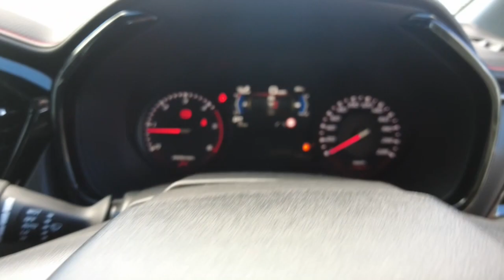2022 ISUZU D-MAX Maddington, Kenwick, Gosnells, Huntingdale, Thornlie, WA 81003950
Orange New 2022 ISUZU D-MAX  available in Maddington, Western Australia. Servicing the Kenwick, Gosnells, Huntingdale, Thornlie, WA area.